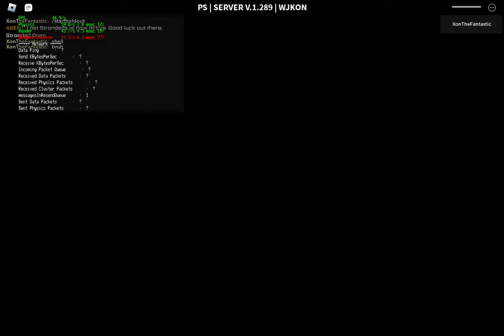One Caliber Defender (Holdout) - Decaying Winter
Paranoid fearless dependable
Shrapnel device
Shells

One caliber defender challenge:
Only 1 ammo type, only 2 allies (no delta), no chemical station, 2000 scrap by n20

Took 2 attempts, won both attempts but i didnt read chemical station was banned on the first one

Thumbnail took around 4 hours